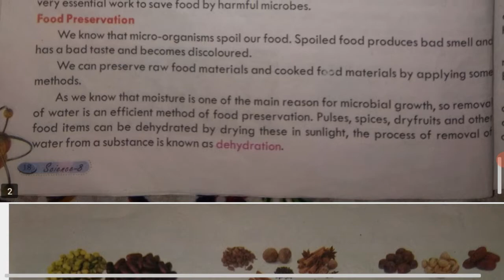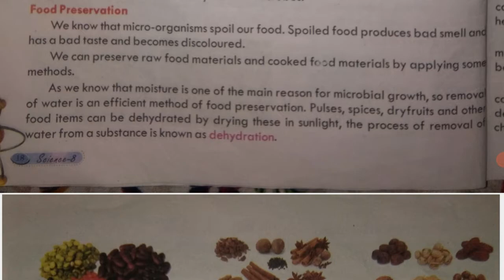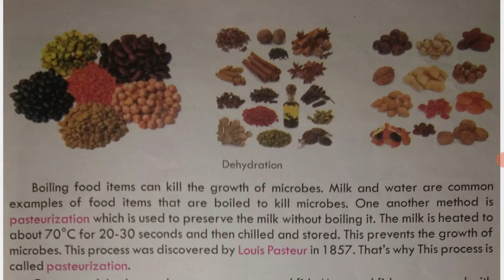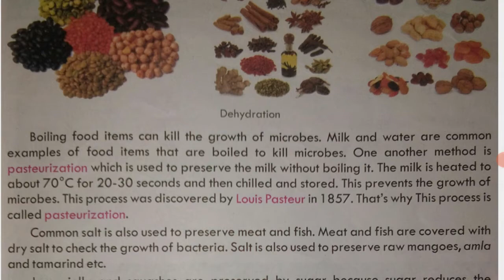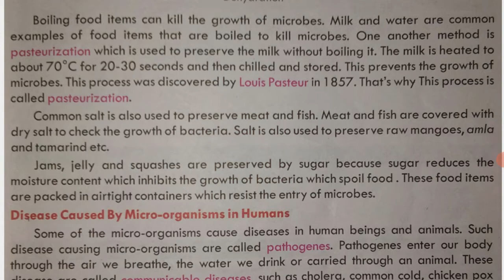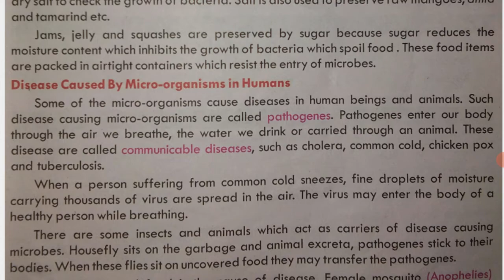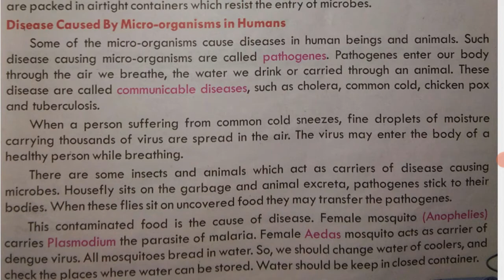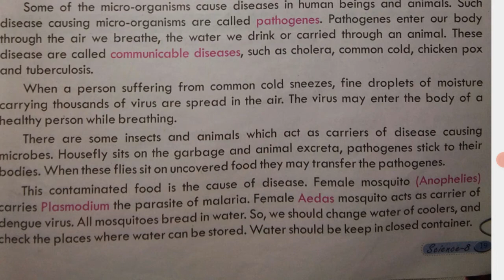Class-8th.. ( Chapter-2 C ) Micro organisms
Food preservation and diseases caused by micro organisms